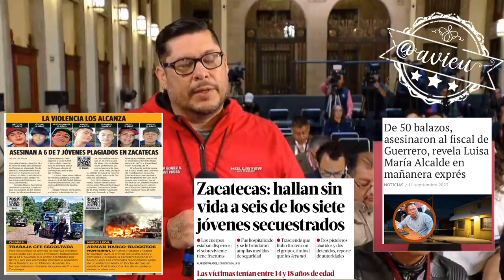Se está avanzando en atender la violencia en NuevoLeón, Chiapas y Zacatecas 🦆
Se está avanzando en atender la violencia en NuevoLeón y Chiapas, con el apoyo de la GN y el pueblo, lamentó el asesinato de los jóvenes en Zacatecas, y pide esperar a la investigación 🦆